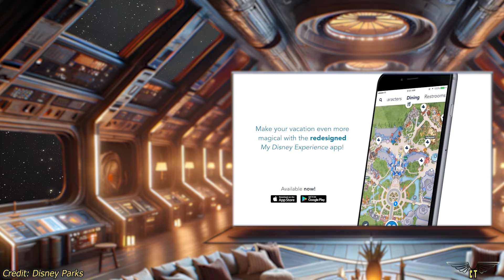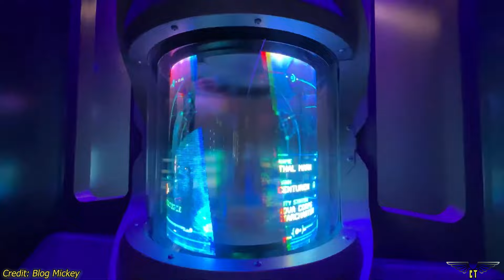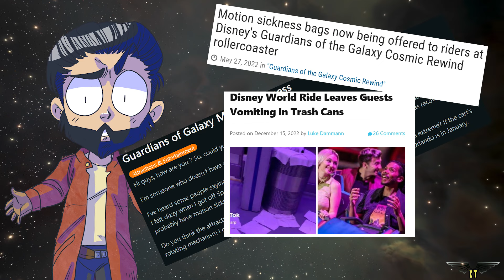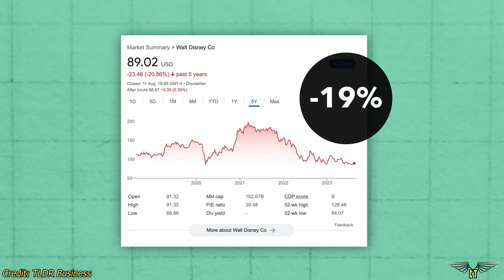Guardians of the galaxy Cosmic rewind- Le MEILLEUR coaster au monde ?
Salutations à toutes et tous et bienvenus dans ce nouvel épisode de Coaster Discover ! Je vous propose dans ce nouvel épisode de nous attaquer au coaster "Gardian of the galaxy - Cosmic Rewind" du parc Epcot en Floride. Un épisode qui ne ressemble pas tout à fait à ce que je voulais en faire initialement mais j'espère que ça vous plaira malgré tout.

MUSIQUES

► Artlist

► The Trammps - Disco Inferno

Musique promue par BreakingCopyright httpbit.lyb-unexplored-moon

►  Disney Instrumental ǀ Neverland Orchestra - Zip-A-Dee-Doo-Dah

► Kim Wilde - Kids In America

REALISATION CHIBIS (MASCOTTE)

► Khannelle Création

REALISATION MINIATURE

► airtimevisual

SOURCES VIDEOS

► Artlist

► Attractions Magazine

► Blog Mickey

► Disney Parks

► Just Video Walls

► The Real Review UK

► Theme Park International

► TLDR Business

► Vekoma Rides Manufacturing

► WDW News Today

MES RÉSEAUX ACTIFS

Prenez soin de vous, bon rides et à bientôt !